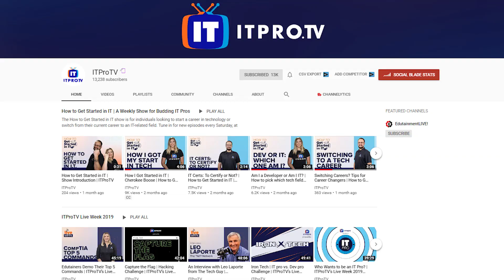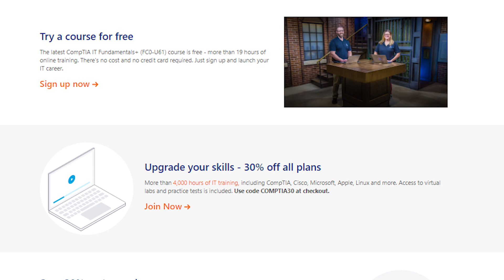FREE CompTIA Weekend - Get Certified Get Ahead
This weekend my good friends over at ITProTV are having a free CompTIA training weekend.  You can get access to all of their CompTIA courses like: A+, Net+, Sec+, Pentest+ and so many more!

You can also check out Ricky Doyle's company Practice Labs

Of course be sure to visit our pals over at CompTIA

Top Recommendations!
Thank you for visiting my YouTube channel.